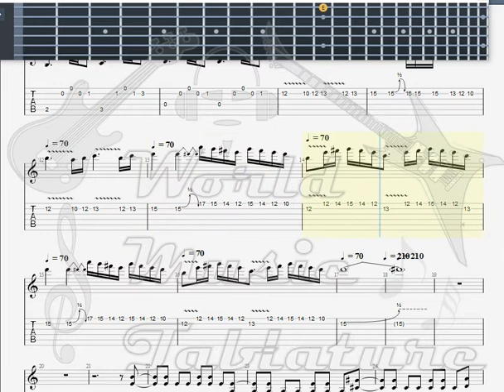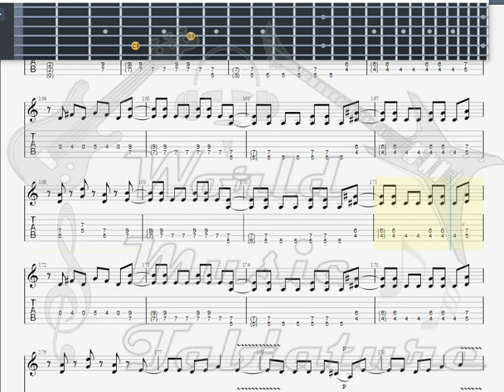Iron Maiden Murders In The Rue Morgue GUITAR 1 TAB